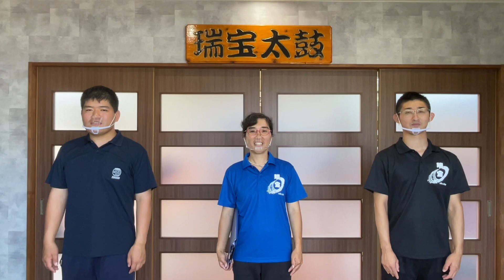【瑞宝太鼓オリジナルグッズ】をご紹介‼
今回は、瑞宝太鼓オリジナルグッズの新商品を紹介させていただきます！
オーガニックコットン「ハンドタオル」です☆
・サイズ：約25×25cm
・コットン100％
・カラー：白、（ロゴマークは青）

ネットショップでご購入いただけます。
ぜひ、よろしくお願いいたします！